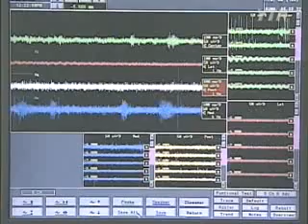20050322 YTN new wide